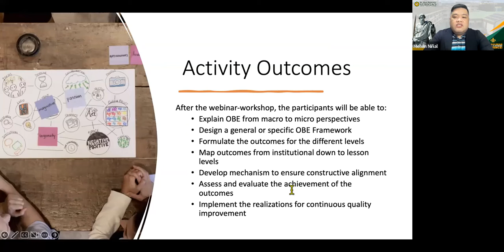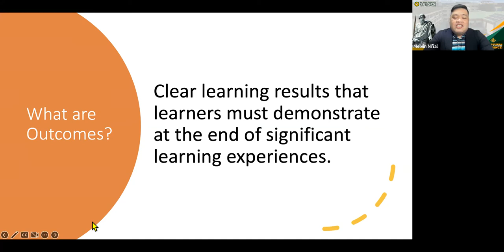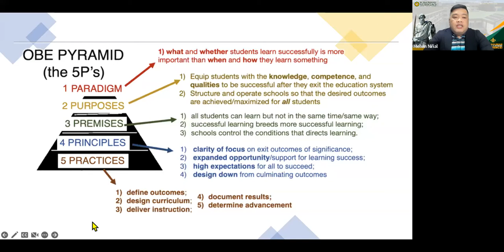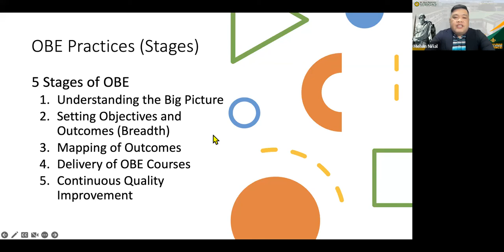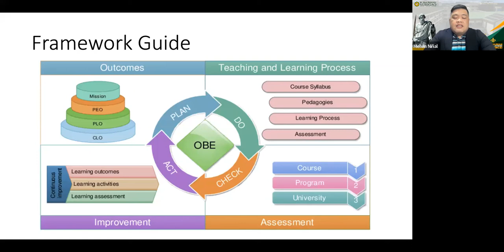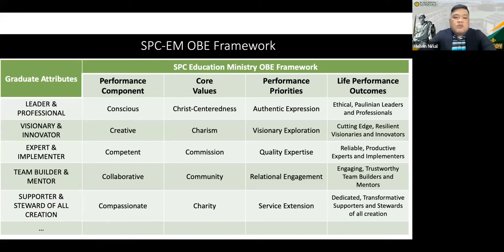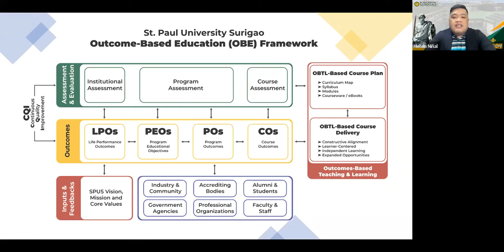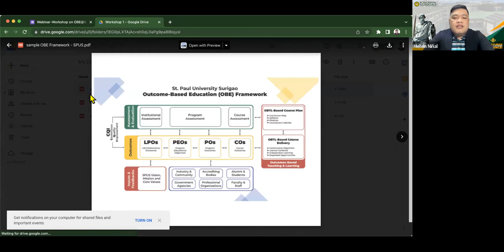Webinar-Workshop on OBE for SPU-System Schools (part 1)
Templating and Documenting OBE, OBTL, OBA and CQI: The SPUS Experience